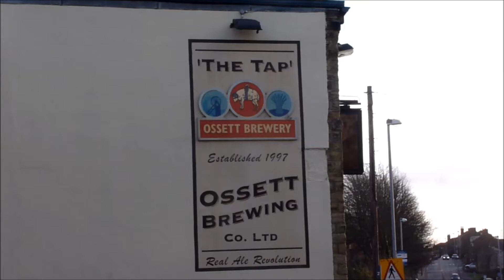OSSETT BREWERY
Brief video overview of the Ossett Brewery Tap.
Well worth a visit when in the area.